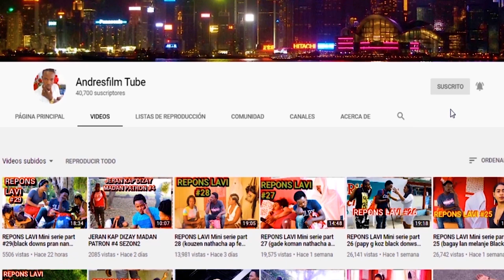LE FILS DE QUI? EPIZOD #6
le fils de qui? se yn bel histwa ki pote yn bèl leson moral pou tou moun kap jere yn relasyon